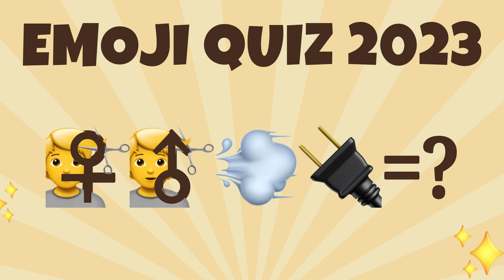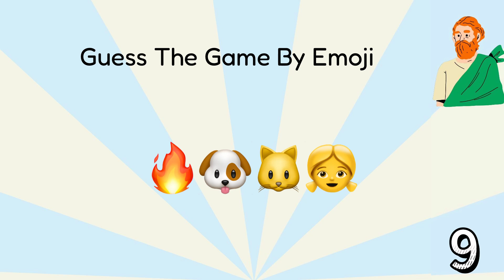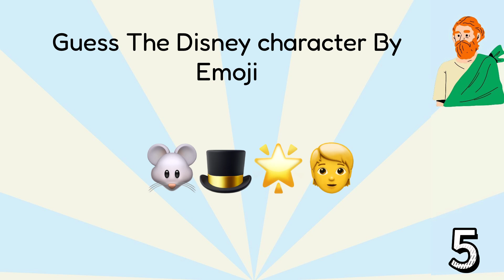Guess the Emoji｜Emoji Trivia Quiz｜Emoji Quiz 2023